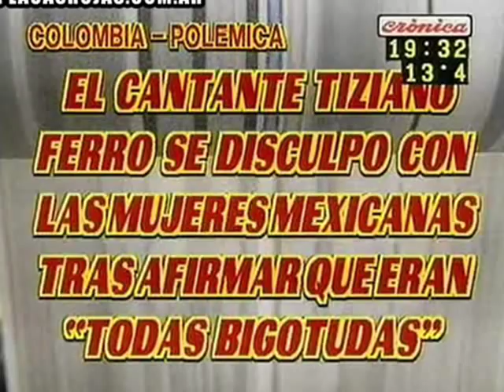cronica tv en me mato de risa blog.wmv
Video selección de las más desopilantes placas y titulares de crónica TV con la mirada de mematoderisa.blog.com (archivo web de la risa y el humor)